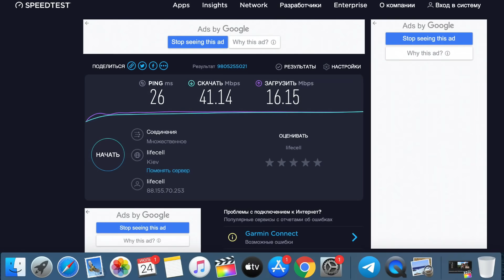ГОТОВКА от ВИТЫ. Первые впечатления от нового интернета. Опять сарай..